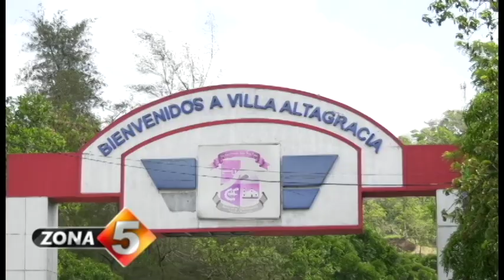El Río Haina Amenaza a sus moradores con desbordamiento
Las constantes crecidas y desbordamiento del río Haina, mantienen en zozobra a decenas de familias cuyas viviendas están a expensas de ser arrasadas debido a que el río no cuenta con un muro de contención que pueda controlar el cauce de sus aguas. Recientemente con el paso de la tormenta Isaías varias casas resultaron afectadas. Ramy Portorreal se trasladó hacia el lugar donde nace este río y nos cuenta más sobre la dramática situación por la que atraviesan quienes viven en esas proximidades. Lo vemos en nuestra zona especial.